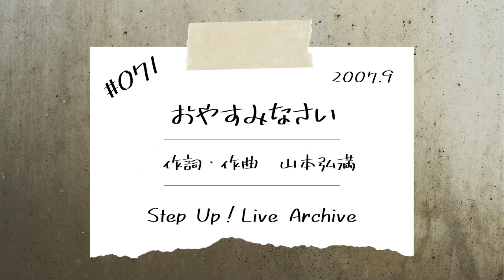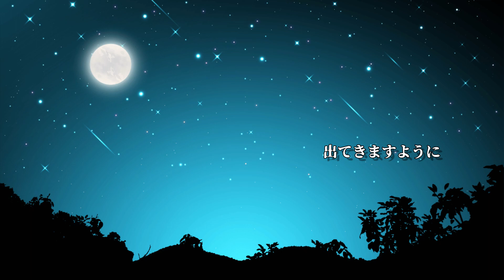071 「おやすみなさい」 Step Up！（Step Up！ワークスライブアーカイブ）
Step Up！のオリジナル楽曲の歴史を
ライブパフォーマンスで振り返る
Step Up！ワークスアーカイブ（ライブ編）

これまでStep Up！として発表してきた
オリジナル楽曲をライブ演奏で振り返る企画です！
本日は
7thアルバム「独り芝居」収録の
「おやすみなさい」です！

アルバムのラストを飾る一曲。
寝る前に聴くとホッコリします☆

ぜひ聴いてほしいです！